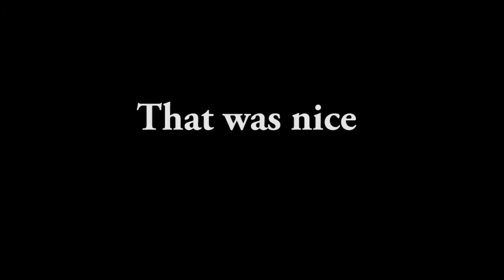i got a bit intoxicated | STREAM SNAPSHOTS 16 ?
Made a thumbnail, then noticed the auto one was better.

Note to self: Don't get pissed whilst streaming, you will start yodelling along to Hocus Pocus.
You got gameplay too would you look at that. Very minimal gameplay but there was game playing there. Watch streams if you're interested in that!